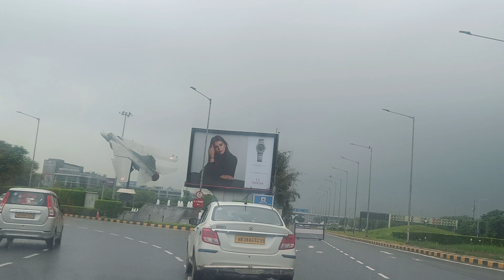शीलू गया अमेरिका और मनीष आ गया इंडिया देखो पूरा ब्लॉग